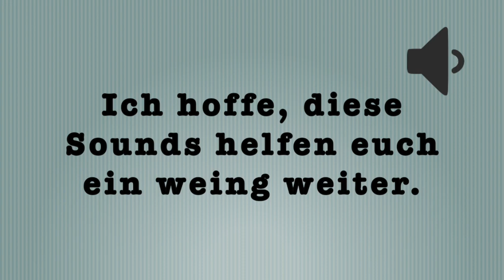Wiehern, Schnauben, Galoppieren - PFERDE SOUNDEFFEKTE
Hier mal ein kleines Soundeffektpaket.
Lasst gerne ein Like und ein Abo da, wenn es euch geholfen hat❤️

Es beinhaltet die Effekte, die ich selbst für meine Schleich Pferde Filme und Serien verwende. Vielleicht helfen sie euch ja ein wenig über der Produktion der euren ;)